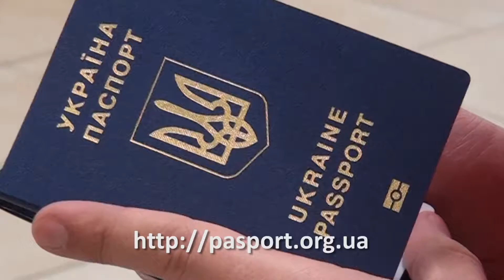Центр обслуговування "Паспортний сервіс" м.Запоріжжя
Послуги:
• Оформлення закордонного паспорта
• Оформлення закордонного паспорта для осіб до 16 років
• Проставлення апостилю
• Страхові продукти
• Оформлення інформаційної довідки про відсутність або наявність судимостей

Адрес: м. Запоріжжя, вул. Незалежної України (40 років Радянської України), 90
Телефон для довідок: (061) 233–03–13